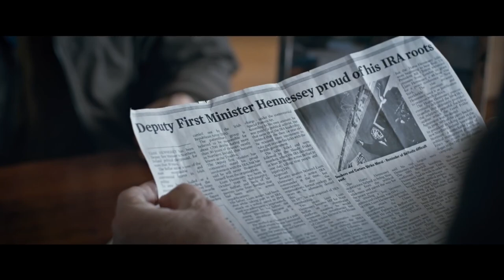The Foreigner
The Foreigner is a 2017 action thriller film[4] directed by Martin Campbell and written by David Marconi, based on the 1992 novel The Chinaman by Stephen Leather.